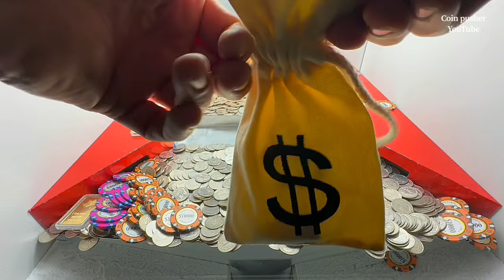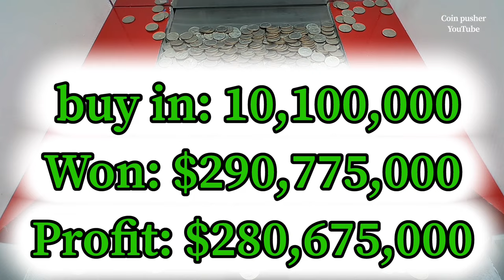World’s Largest Poker Chip Wall! day2the Manager doesn’t receive commission ￼High Limit Coin Pusher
Massive wall inside the High Limit Coin Pusher